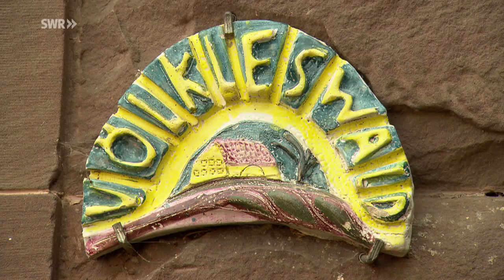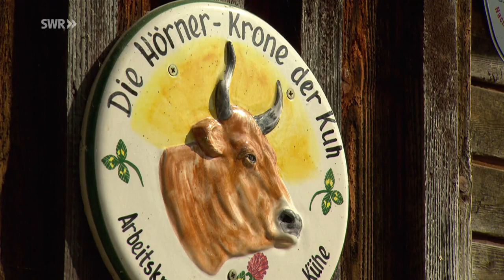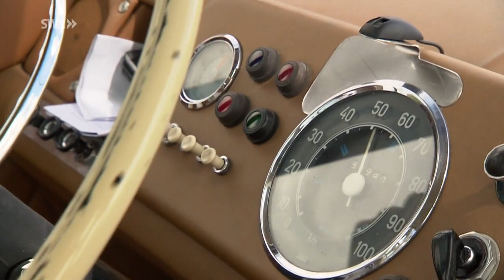In den Schwäbischen Wald zu Anja Frey | Sommerreise - Staffel 5 - Folge 1 | SWR Lecker aufs Land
Für die erste Station der "Lecker aufs Land"-Tour geht es in den Schwäbischen Wald. Dort erwartet Anja Frey die anderen Landfrauen, um sie mit ihren Kochkünsten zu verwöhnen.